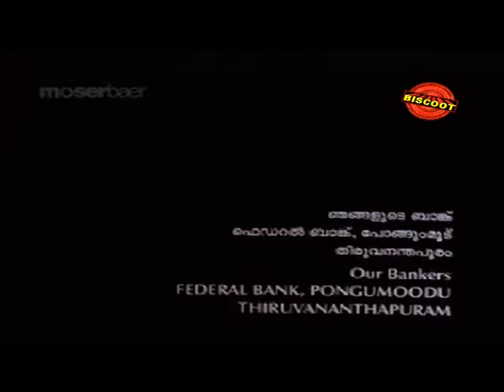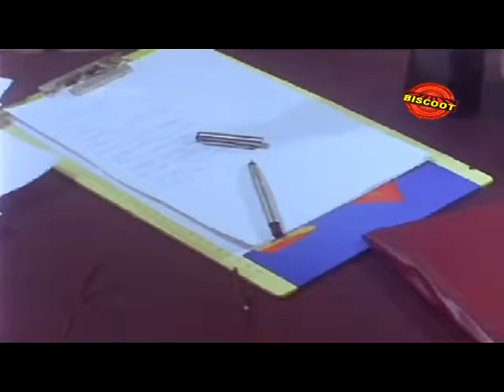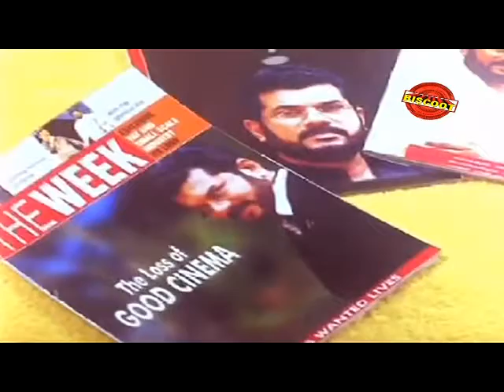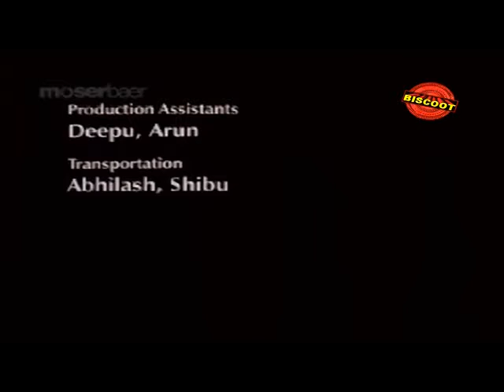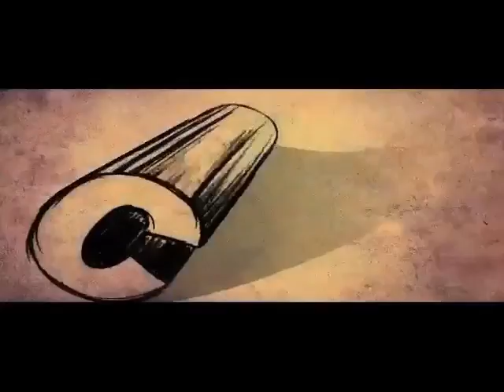Oraal 2005: Full Malayalam Movie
Watch Full Length Malayalam Movie Oraal released in the year 2005. Directed by Kukku Surendran, Produced by Sunil Surendran, written by Kukku, T P Devarajan, music by Viswajith and starring Mukesh, Shreya Reddy, Anoop Chandran, Thara Balachandran, Krishnan, Raj Kumar.